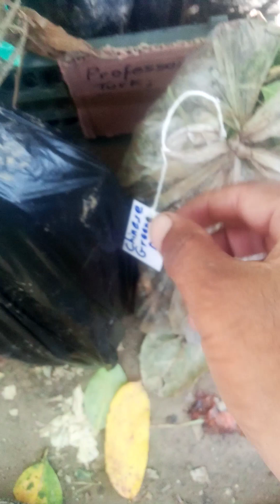Tamarillo Tomato Tree 🍅🍅ٹماٹر کا درخت🌱🌱🌳🌳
السلام علیکم،

گرین لائف نرسری سوات میں پھلوں کے پودوں کی درج ذیل فہرست دستیاب ہے ☘️🌳🌺
1: چینی لوکوٹ
2: بلیک بیری
3: راسبیری ریڈ
4: رسبری پیلا
5: رسبری پنک
6: سلور بیری
7: خوبانی
8: بیر
9: آڑو 🍑
10: انگور 🍇
11: جاپانی پارسیمنز
12: انار
13:جوجوب
14: بادام
15: چیری 🍒
16: ناشپاتی 🍐
17: کیوی 🥝
18: پسٹوچا
19: پیکن نٹس
20: اخروٹ
21: شاہ بلوط
22:لیچی
23: ایوکاڈو 🥑
24: زیتون
25: پیشن فروٹ
26: اسٹرابیری
27: شہتوت سفید
28: شہتوت کالا
29: شہتوت سرخ
30: مالٹا/کھٹی 🍊
31: لیموں 🍋
32: جمن
33: سیب 🍎🍏
34:بیر پھل
35: انجیر
36: گواوا
37:نیکٹرین
38.بلیک گوجی بیری ♣️
39.ریڈ لیڈی پپیتا 🍉
40.روزیلی ہیبسکس 💐
41.تماریلو ٹماٹر کا درخت🍅
42: ڈریگن فروٹ
43: پیپینو خربوزہ 🍈
44. روزمیری 🌿
45.مالابار پالک بیل
46. انڈین ووڈ ایپل
47: سور سوپ فروٹ
48: جَیک فروٹ
49: ریڈ کسٹرڈ ایپل
50: ایملی
51: بارباڈوس چیری

دواؤں کے پودے 🌳
1: Zanthoxylum Armatum
2: Berberis Lycium
3: Myrsine Africana
4: سٹیویا
5: کالی مرچ پودینہ
6: لیمن گراس
7: مانو گرین ٹی
8:سفرجل
9:نیم کے درخت کے پودے
10:مورنگا
سبزیوں کے پودے
1: لال مرچ 🌶️
2: پیاز
3: پودینہ چینی🌿
4: ٹماٹر 🍅
1: ہر قسم کے پھولوں کے پودے اور بیج دستیاب ہیں۔🌽🌾
2: تمام سائز کے برتن  ، گرو بیگ 🛍️ اور پودوں کے پولیتھن بیگ دستیاب ہیں۔
3: ہر قسم کی سبزی  🥦🌽🍆🍅🥒🥕🥜🥔 بیج   دستیاب ہیں۔

تمام بہترین قسم کے پھولوں کے پودے 💐🌹🌼🌼🌺🌻🥀🏵️ ہمارے پاس بھی دستیاب ہیں۔
گرین لائف نرسری🌳🌿🌱🌹 ان تمام پھلوں، سایہ دار اور پھولوں کے پودے بھی فراہم کرتی ہے جو کٹنگ سے اگ سکتے ہیں۔

یہ تمام پودے 🌳🌱🌿 ہمارے پاس گرو بیگ کے ساتھ دستیاب ہیں۔ ہم پورے پاکستان میں پوسٹ آفس📬🏣، کارگو، بس سروس🚍🚌🚐🚎 اور کورئیر📭 کے ذریعے ڈیلیور کرتے ہیں۔
ہم ایزی پیسہ، جاز کیش 💸💵 یا بینک اکاؤنٹ🏦   نمبر پر ادائیگی قبول کرتے ہیں۔
ہم اپنے تمام صارفین کو رعایتی شرح پیش کرتے ہیں اور اپنے معیاری پودوں کو یقینی بناتے ہیں۔
مزید معلومات کے لیے ℹ️ براہ کرم رابطہ کریں۔
مسلم اللہ خان
گرین لائف نرسری 🌳☘️🌺🍎  🍐
نزد گورنمنٹ کڈنی ہسپتال 🏥
منگلوار سوات
واٹس ایپm

گرین لائف نرسری سوات☘️🌿🌵🌱🌳🌹🍑🍓🌺 آپ کو اپنے بڑھتے📈💹 ہوئے یو ٹیوب چینل کے بارے میں بتاتے ہوئے خوشی☺️😊 محسوس کر رہا ہے۔ آپ اس چینل کی ویڈیوز📹📺 📷 دیکھ سکتے ہیں۔ ہمارے پودوں کے بارے میں جانیں 🌳🌱🌵🌿☘️
ہمارا چینل 🎑 دیکھنے کے لیے نیچے 👇دیے گئے لنک پر کلک کریں۔ یہاں آپ ہمارے پودوں کی اونچائی، سائز اور اقسام کے بارے میں مزید جان سکتے ہیں۔